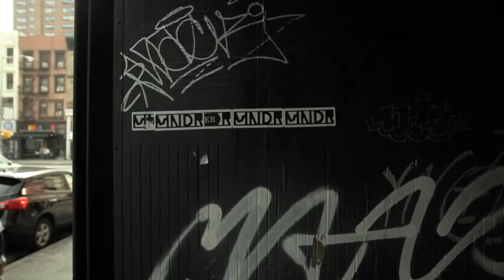Fashion Week Backstage Pass with MNDR!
Virgin Mobile Live fave artist MNDR chats with Spin Magazine contributor Julianne Escobedo Shepherd. Watch 2 nerds doing stuff from the WonderSound Studios where MNDR recorded most of 'Feed Me Diamonds'!